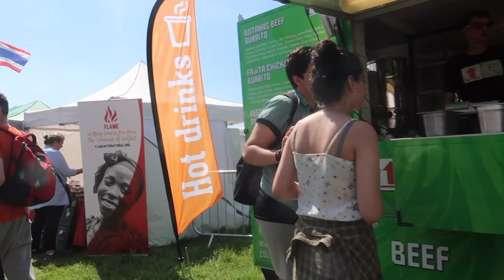Big Church Day out, Friends & Kindle | Weekends 12-14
Enjoy seeing what I got up to over these last few weekends!